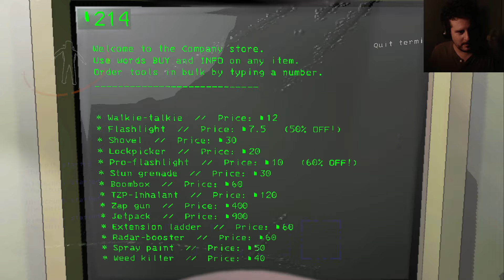We're hunting for that sweet, sweet honey in LETHAL COMPANY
Buzz buzz.